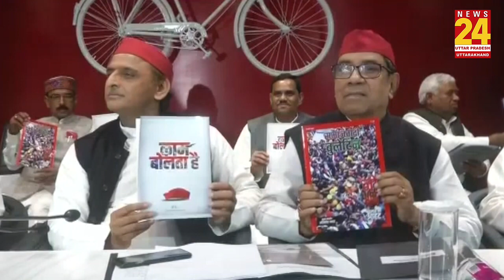हर महीने की 22 तारीख़ को 'सड़क' पर होंगे Akhilesh!